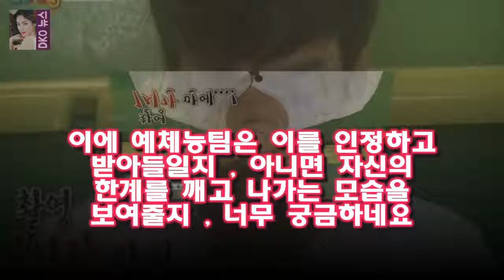우리동네 예체능 22 회에서 예체능팀이 전남 화순팀을 만나서 충격적인 3 대 0 완패를 당했습니다 예체능 존박 최강창민의 메이크업 실종을 능가하는 화순팀실력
우리동네 예체능 22 회에서 예체능팀이 전남 화순팀을 만나서 충격적인 3 대 0 완패를 당했습니다
최강창민은 일본 공연을 하러 가서도 배드민턴 연습장을 찾아서 연습을 할 정도로 열성이고  존박은 메이크업이 실종되고 헤어도 엉망이 될 정도로 땀을 흘리고 있습니다
최강창민과 존박 외에도 찬성이나 필독  이만기  강호동 등  모두가 열과 성을 다해서 배드민턴 연습에 매진하고 있습니다

힐링캠프에 나온 모습이 무척 솔직하네요  힐링캠프 박인비와 남기협의 러브스토리 :
이주노 변호사 양현석 빚 갚아줬다...이주노가 갚을 예정  31일 OSEN 보도에 따르면 이주노의 변호를 맡은 법무법인 중부로 강갑진 변호사는 양현석 대표가 이주노의 빚을 갚:
[Oh! 무비] 택시운전사→마약왕...송강호 2년 연속 夏의 남자 될까  마약왕은 1970년대 대한민국 마약으로 한 시대를 풍미했던 이두삼과 그를 돕고 쫓고 함께 했던 사람들:
[Oh!쎈 컷] 호랑이보다 이진욱X고현정 리턴과는 다른 멜로의 맛  오는 3월 개봉을 확정한 호랑이보다 무서운 겨울손님(이광국 감독)은 티저 예고편을 공개하며 개봉에 대한 기:
찍으면서 부족한 부분을 채우고 싶은 새로운 목표가 생겼어요 모두의연애 안승환 롤모델 박해일 닮았나요?(인터뷰②)- 스타뉴스 :
어쨌든 자신에게 전혀 쓸모없는 시간이라고 생각했던 군대 시절이  이서진의 무명 시절을 버텨나가는 큰 원동력이 됩니다  택시 이서진 학창시절과 군대시절 고백 :
택시 이서진의 연애경험고백에 매도당한 김정은  이서진이 너털웃음을 웃으면서 서둘러 발언을 마무리하네요 :
다비치 싸우면 놀 사람 없어..죽기살기 붙어있어야(인터뷰②)- 스타뉴스  다비치 강민경 이해리/사진제공=B2M엔터테인먼트 인터뷰①에 이어 강민경의 이야기처럼 이번 다비치 세 :
긴 시간을 함께 활동하며 세상에 내놓은 히트곡만 해도 여러 개 다비치 많은 사랑 경험..전보다 이별 잘 표현(인터뷰①)- 스타뉴스 :